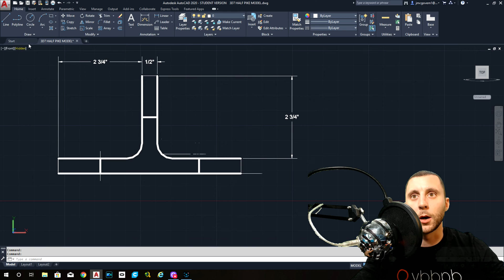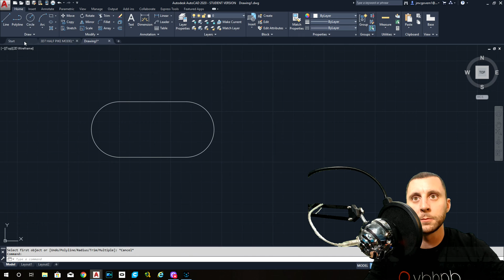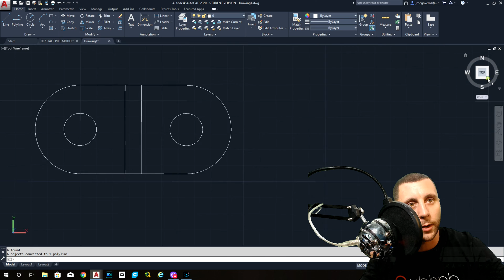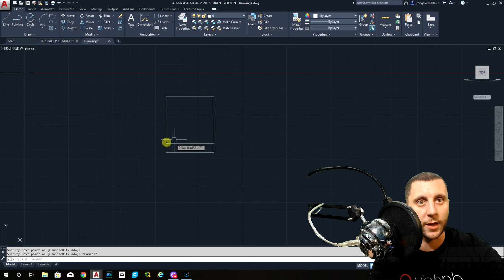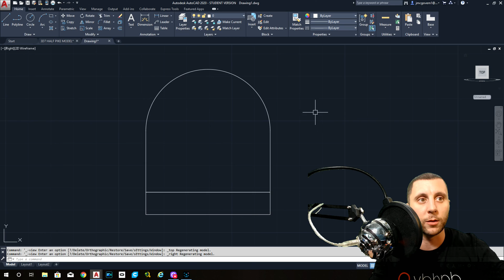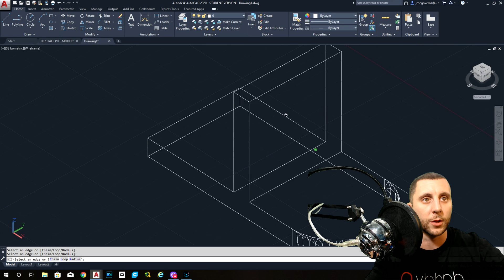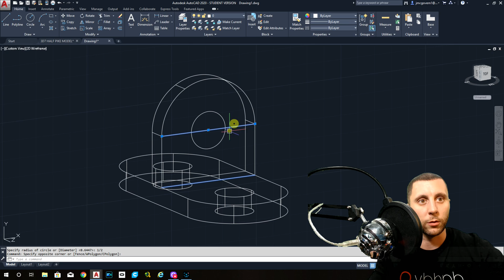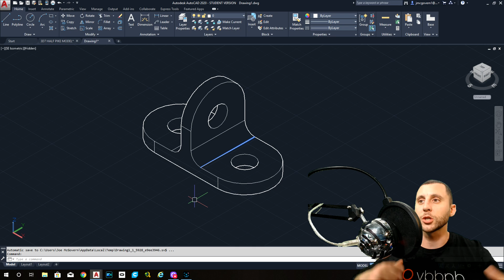AutoCAD 2020 2021 2022 - 3D Beginner - #7